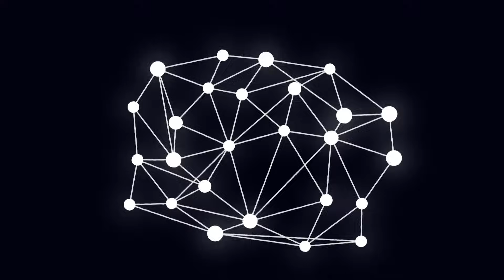Künstliche Intelligenz in 5 Minuten erklärt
In diesem custom Erklärvideo erklären wir euch, was Künstliche Intelligenz ist - kurz KI.

youknow ist einer der führenden Anbieter von Erklärvideos und E-Learning-Lösungen im deutschsprachigen Raum. und

Du darfst dieses Erklärvideo gerne für eigene Zwecke verwenden. Voraussetzung ist, dass du uns namentlich nennst (youknow) und auf unsere Website verlinkst

Ist das hier Künstliche Intelligenz? Oder das?
Beginnen wir mal von vorne – nämlich mit unserem Gehirn. Rund 85 Milliarden Nervenzellen – sogenannte Neuronen – feuern ständig elektrische Impulse. Sie bilden jeweils zehntausende Verbindungen zu ihren Nachbarzellen. Dieses unfassbar komplexe Gebilde ist die Grundlage dafür, dass wir lernen, schlussfolgern und abstrakt denken können. Kann man so etwas künstlich nachbilden?

Sehen wir uns genauer an, was Künstliche Intelligenz – kurz KI – eigentlich ist: KI ist im Grunde ein Algorithmus, also ein Computer-Code.

Es gibt die sogenannte „schwache KI“. Das ist Künstliche Intelligenz, die auf ein Gebiet spezialisiert ist. Zum Beispiel die, die 1997 den Schachweltmeister Schachmatt setzte. Auch unsere Smartphones und Laptops sind voll von schwacher KI – Siri, der E-Mail-Spamfilter ... alles KIs, die richtig gut in einem Gebiet sind. Aber eben nur in diesem Gebiet.

Richtig intelligent wird es erst, wenn die sogenannte „starke KI“ erreicht ist – also KI, die über die gleichen intellektuellen Fähigkeiten verfügt wie ein Mensch.
Der entscheidende Unterschied zwischen schwacher und starker KI ist: Eine schwache KI, die zum Beispiel für die Spracherkennung entwickelt wird, kann ihre Schlüsse nicht auf einen anderen Bereich übertragen. Eine starke KI könnte das – die gibt es jedoch bis heute nicht.

Und dann gäbe es da noch die künstliche Superintelligenz – eine KI, die in jeder Hinsicht intelligenter ist als der Mensch.

Die spannende Frage ist: Wie könnte aus einer schwachen KI eine starke werden?
Indem man im ersten Schritt imitiert, wie das Gehirn lernt – zum Beispiel mit künstlichen neuronalen Netzwerken. Die künstlichen Neuronen sind miteinander über Schichten verbunden und müssen lernen. Zum Beispiel, auf Bildern Menschen zu erkennen. Dafür wird das Netzwerk mit wahnsinnig vielen Bildern von Menschen gefüttert. In der Lernphase wird dem Netzwerk zurückgemeldet, ob es ein Bild richtig erkannt hat – oder nicht. Je nach Rückmeldung verändert das Netzwerk die Verbindungen zwischen den Neuronen. Die, die zum richtigen Ergebnis geführt haben, werden stärker. Die, die zum falschen Ergebnis geführt haben, schwächer. Nach vielen Versuchen wird das Netzwerk zum intelligenten neuronalen Netzwerk, das sich eigenständig weiter optimiert.
Das nennt man „Deep Learning“. Das Deep Learning revolutioniert schon heute viele Gebiete: Watson von IBM hat sich unter anderem selbständig darin perfektioniert, Krebszellen zu erkennen und soll künftig helfen, Krebs besser zu verstehen. Und Deep Learning ermöglicht zum Beispiel auch Gefühls- und Spracherkennung, automatisiertes Fahren oder Übersetzungen in Sekundenschnelle. Aber das alles ist noch immer schwache KI – schließlich sind die KIs noch immer nur auf einem Gebiet intelligent.

Vom echten Gehirn – und damit von einer starken KI – ist das alles noch weit entfernt.
Trotzdem sind viele Spezialisten davon überzeugt, dass sogar das Erreichen einer superintelligenten KI nur eine Frage der Zeit ist. Und es steht außer Frage, dass der erste Computer, der intelligenter ist als ein Mensch, alles verändern wird. Wenn schon der Intelligenzsprung vom Gorilla zum Menschen ausreichte, um die Welt zu regieren – wie mächtig wäre dann eine Superintelligenz? Die Antwort kennt niemand.

Und bis dahin bleibt die Beschäftigung mit der Künstlichen Intelligenz vor allem die Beschäftigung mit grundlegenden Fragen: Gehört zu Intelligenz nicht auch ein Bewusstsein? Wie entstehen Emotionen? Gibt es so etwas wie eine Seele? Kurz: Was macht uns als Menschen aus?